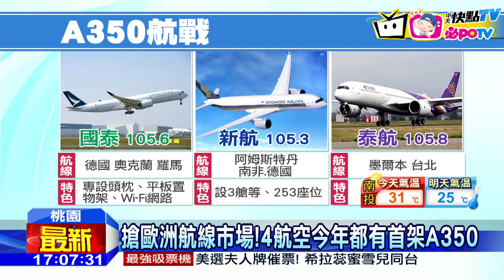20161028中天新聞 華航A350新機亮相 董座帶領體驗飛行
亞洲航空業，將掀起空巴A350大戰，國泰、新航、泰航，都在今年接收第一架A350，將鎖定歐洲長程線商機，而華航的第一架A350，也在上午舉行體驗飛行活動，由董事長何煖軒率領搭乘，帶乘客繞行台灣一圈，感受台灣之美，而日前帝雉號的字體，引發兩極評價，上午班機正式亮相，字體已經去除，華航強調，將舉辦票選活動，來選出最適合的字體。